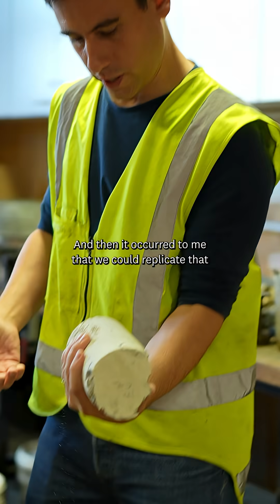Ancient knowledge turns pumice and seashells into eco-concrete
At the Structures Testing Laboratory in Newmarket, Dr Enrique del Rey Castillo (Faculty of Engineering and Design) is developing a low-carbon concrete alternative that’s made to last. Made using a blend of volcanic ash (pumice) and kaimoana shells as partial replacements for cement, the material may have self-healing properties, with small cracks capable of mending themselves over time.